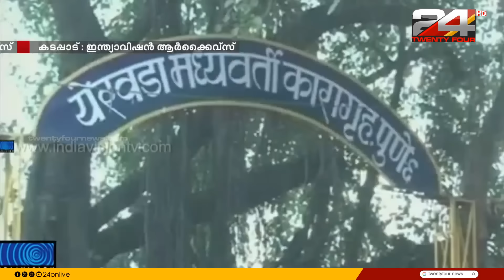'അജ്മൽ കസബിനെ തൂക്കിലേറ്റിയത് അതീവ രഹസ്യമായി'; വാർത്ത ആദ്യം ലോകത്തെയറിയിച്ച ബി ദിലീപ് കുമാർ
'കസബിനെ തൂക്കിലേറ്റിയത് അതീവ രഹസ്യമായി; മൃതദേഹം ഏറ്റുവാങ്ങാതെ പാകിസ്താൻ'; കസബിനെ തൂക്കിലേറ്റിയ വാർത്ത ലോകത്തെയറിയിച്ച ട്വന്റിഫോർ അസോസിയേറ്റ് എക്‌സിക്യൂട്ടീവ് എഡിറ്റര്‍ ബി ദിലീപ് കുമാർ | Ajmal Kasab | Mumbai Terror Attack | B Dileep Kumar | 26/11 Mumbai Terror Attack | 24 News